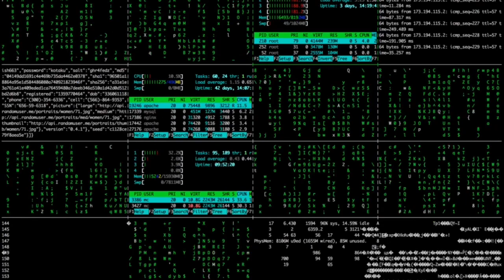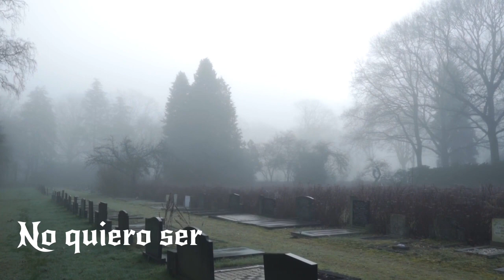Rod Drache Cuervo - Coronavirus ( Covid - 19 )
Música y letra por Drache Cuervo